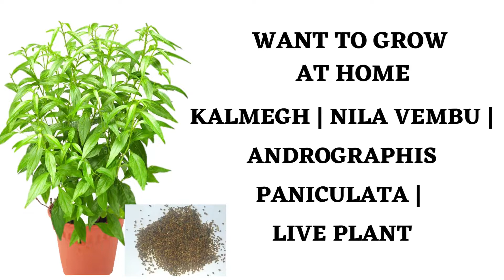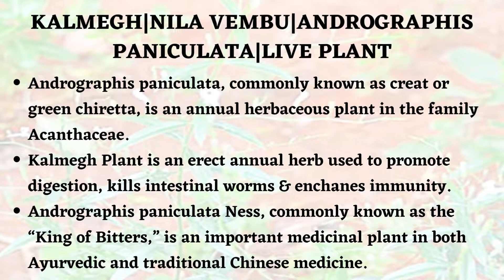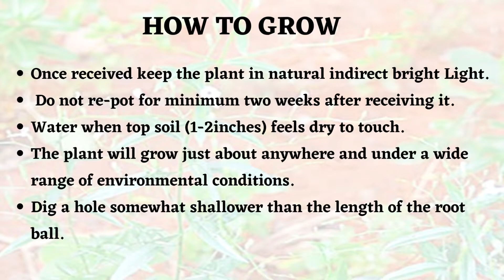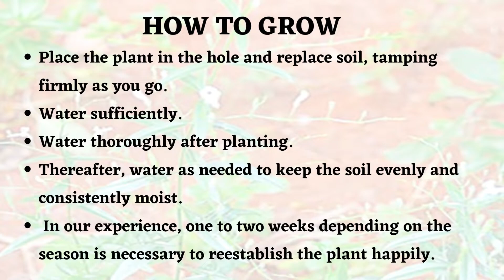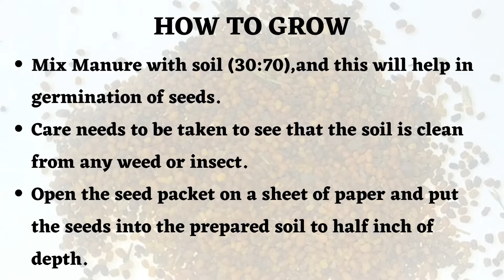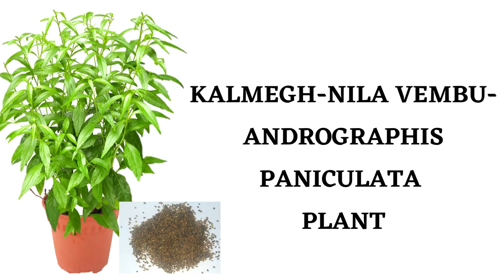Want To Grow At Home Easily|Kalmegh |Nila Vembu |Andrographis Paniculata Live Plant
Welcome to MG Naturals.
This Video is about WANT TO  GROW AT HOME EASILY|KALMEGH |NILA VEMBU  |ANDROGRAPHIS PANICULATA LIVE PLANT. It shows advantages of all the plants with its salient features.